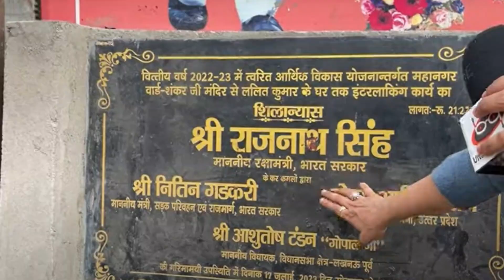Yogi Adityanath शर्म करो | Akbarnagar को शमशान बनाने का प्लान | Lucknow News